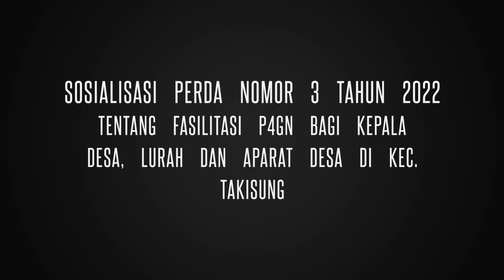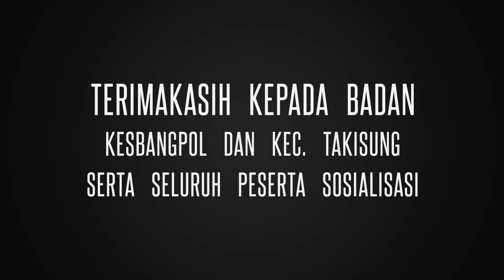Sosialisasi Perda Nomor 03 Tahun 2022 tentang Fasilitasi P4GN di Kec. Takisung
Kepala BNNK Tanah Laut AKBP Katamsi Sad Retna Setiawan, S.H, M.Th berkesempatan mensosialisasikan bahaya penyalahgunaan narkoba sekaligus Sosialisasi Peraturan Daerah Nomor 03 Tahun 2022 tentang Fasilitasi Pencegahan, Pemberantasan, Penyalahgunaan dan Peredaran Gelap Narkotika (P4GN) yang dilaksanakan oleh Badan Kesbangpol Kab. Tanah Laut.

Kegiatan yang dilaksanakan di Kecamatan Takisung ini dihadiri oleh Kepala Desa, Lurah dan Aparat Desa se-Kecamatan Takisung, acara dibuka dengan penyampain sambutan dari Kabid Ketahanan, Seni , Budaya, Agama, Kemasyarakatan dan Ekonomi Yustina, S.KM., M. Ling dan dilanjutkan sambutan sekaligus membuka acara oleh Kasi Trantib Kec. Takisung Yusmi Ilmi, kemudian dilanjutkan pemaparan oleh Kepala BNNK Tanah Laut.

Dalam kesempatan ini Kepala BNNK Tanah Laut menjelaskan tentang Fakta Permasalahan Narkoba yang terjadi di Indonesia, bahaya narkoba, dampak akibat narkoba dan kiat-kiat agar terhindar dari narkoba serta situasi terkini terkait perkembangan narkoba khususnya di Kabupaten Tanah Laut.

Kegiatan berjalan dengan lancar dan ditutup dengan sesi interaktif tanya jawab antar narasumber dan para peserta kegiatan sosialisasi.